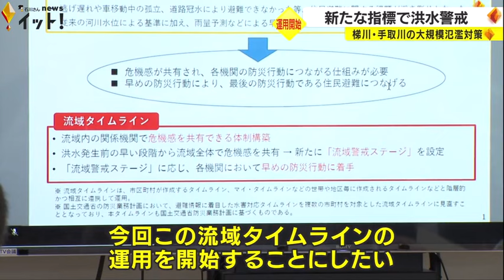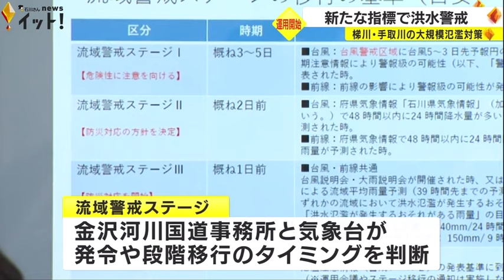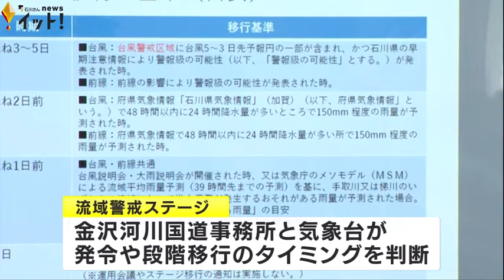去年8月に氾濫等の大きな被害…手取川と梯川の流域を対象に「新たな危険度指標」の運用開始 石川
去年、石川県小松市などに大きな被害をもたらした豪雨災害。これを受け、金沢河川国道事務所などは手取川や梯川の流域を対象に、関係機関で共有する新たな危険度指標の運用を始めました。

23日、金沢河川国道事務所で開かれたWEB会議。話し合われたのは去年8月の大雨で氾濫した梯川と氾濫寸前まで迫った手取川が大規模に氾濫した場合の対策です。
この中で今回運用が始まったのが「手取川・梯川流域タイムライン」。早めの避難につなげるための防災行動計画のことで、川の流域単位で設定されたのは石川県内では初めてです。
さらに流域の4市1町や関係機関のみで共有する「流域警戒ステージ」という指標が新たに設けられました。
これは前線や台風などによって洪水の発生が予想されるおおむね5日前から迫っている危険度に応じて4段階に設定されています。これにより各機関は早い段階で対応にあたることができるということです。

金沢河川国道事務所 西出保副所長:
「災害発生前から早期の段階でどういった対応をしていくか、また情報共有をどうしていくかということを前もって決めていく。関係機関で住民への周知をどういったタイミングでやるか、そういったところをまた検討されて周知されればいいかなと」

流域警戒ステージの運用はすでに始まっていて、金沢河川国道事務所と気象台が発令や段階の移行のタイミングを判断するということです。